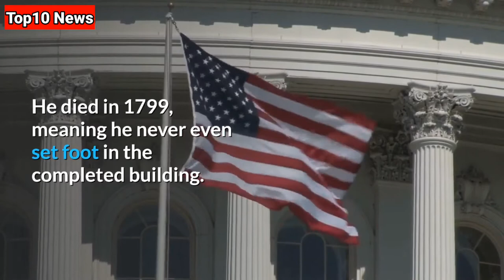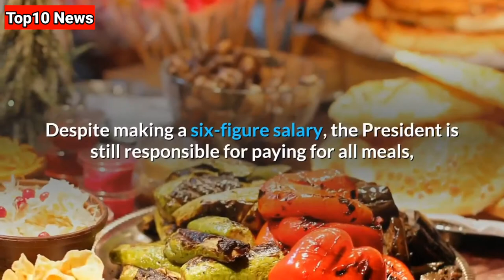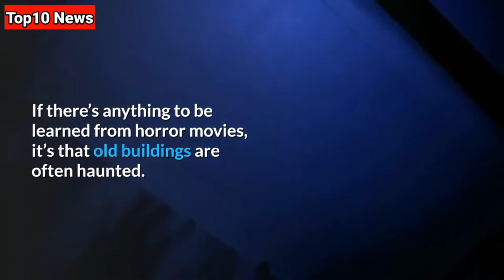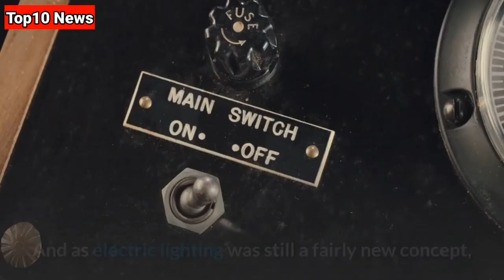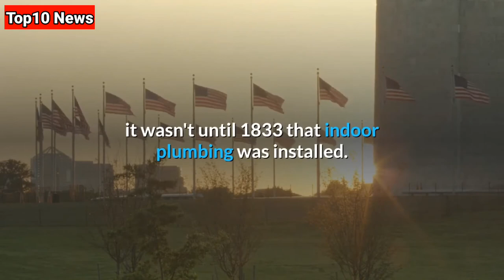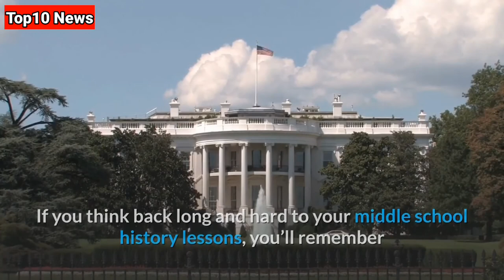17 Fascinating Facts About The White House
The White House is where the President and First Family of the United States live and work — but it’s also the People’s House.
Here are the 17 fascinating facts about The White House that you should know.